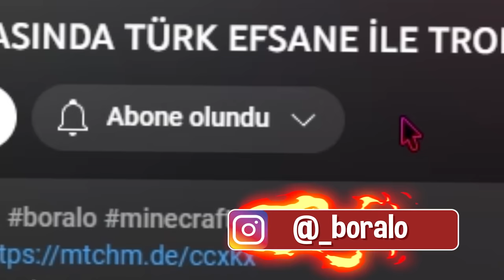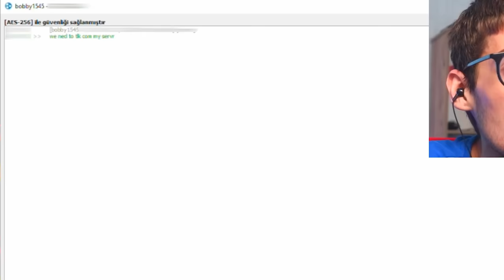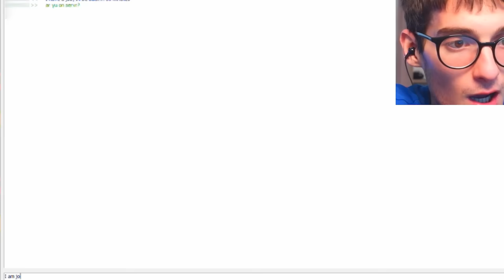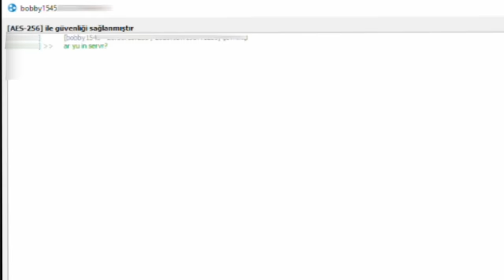BOBBY1545'İ SKİBİDİ TUVALET İLE TROLLEDİM !! 😂 - Minecraft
minecraft eğlenceli skibidi tuvalet komik troll videoları ve efsaneleri türkçe mods gizemli bobby1545 ile sizlerle!